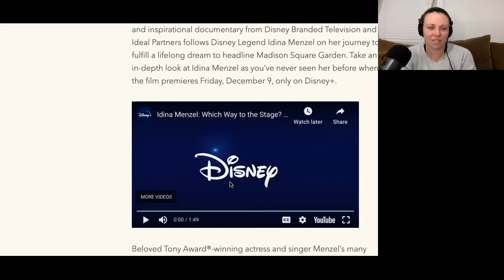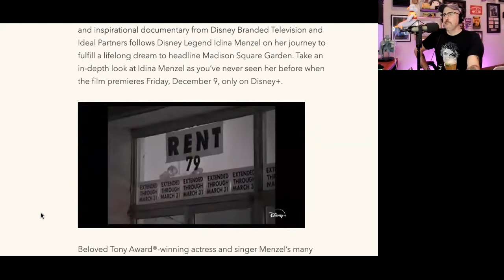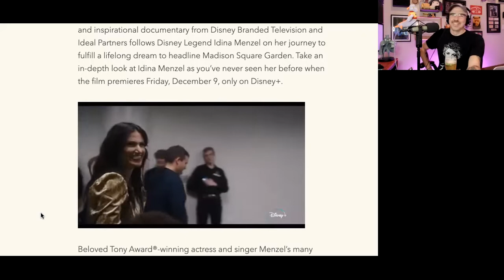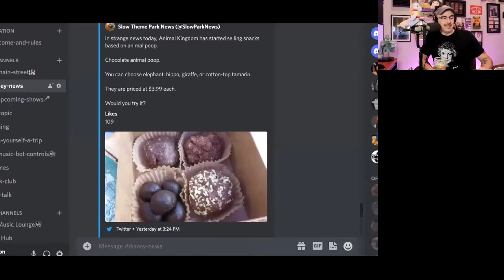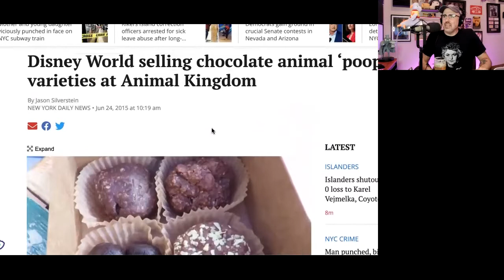EarzUp! | The History of Turkey Legs in Disneyland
If Churros are the most iconic treat at Disneyland (and they are), then the humble Turkey Leg is a close second. Which puts Dole Whips somewhere in the middle tier, just above the free water at Rancho del Zocalo). On today’s show, Erik takes us through how the Turkey Leg came to be at the parks, what makes them so darn good, and, perhaps more importantly … are they really turkey legs at all? Plus, Taren has a “Who Dat?” segment, and we cover some Disney News!